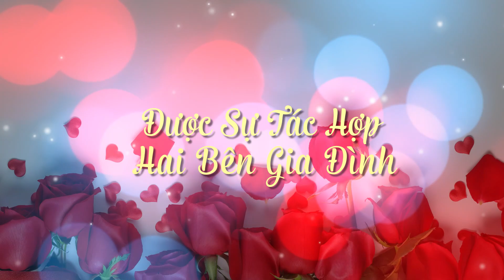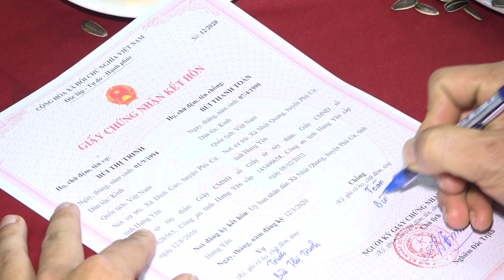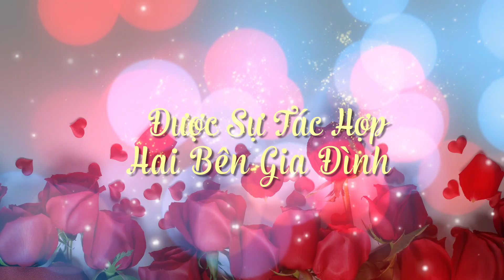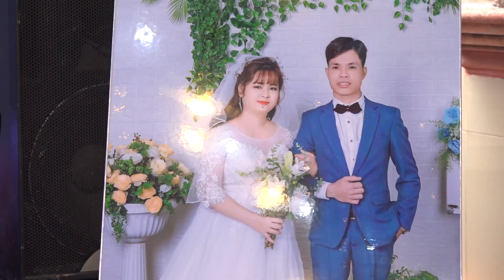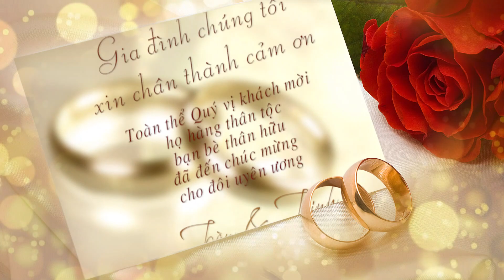Lễ cưới Toàn - Trinh. Thôn Nhật Lệ - Xã Nhật Quang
Ảnh viện Dũng Duyên